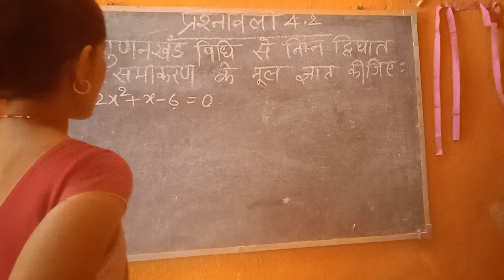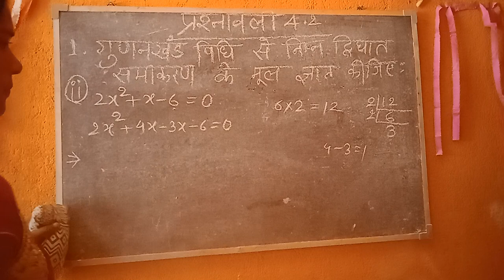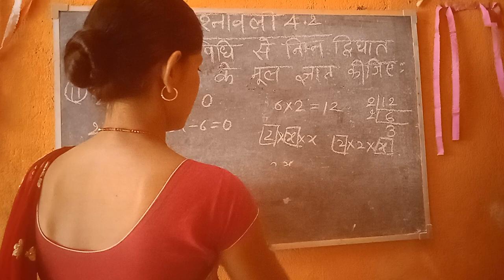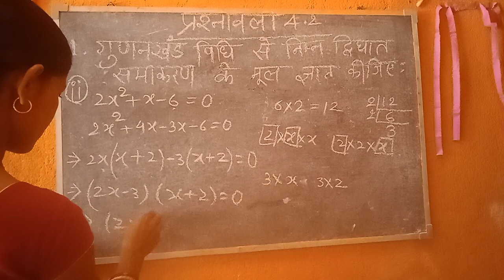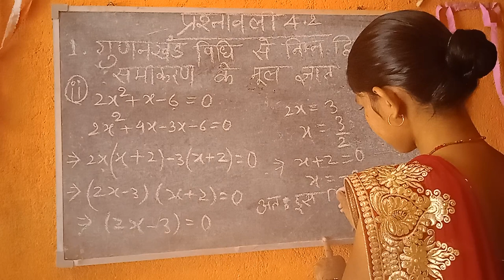class 10th Ex-4.2 ka 1 ka (ii)Number Question @LatikaKumari-wt5ph @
class 10th Ex-4.2 ka 1ka (ii) Number Question @LatikaKumari-wt5ph @